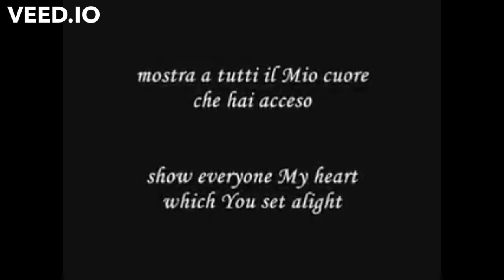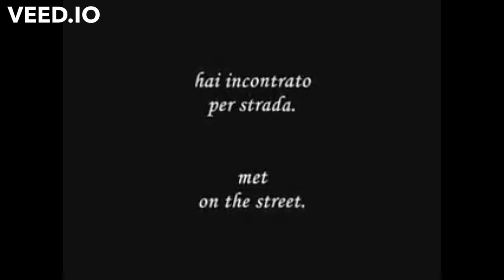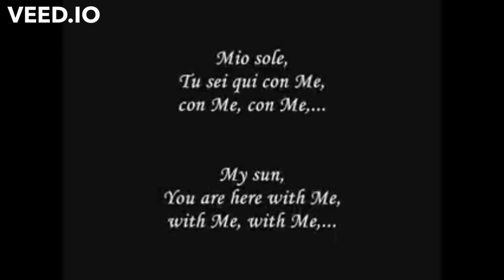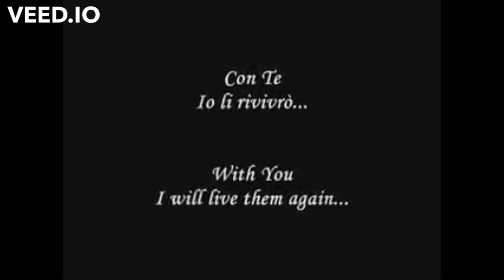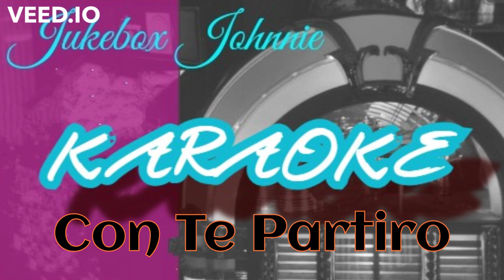Partiro Jukebox Karaoke